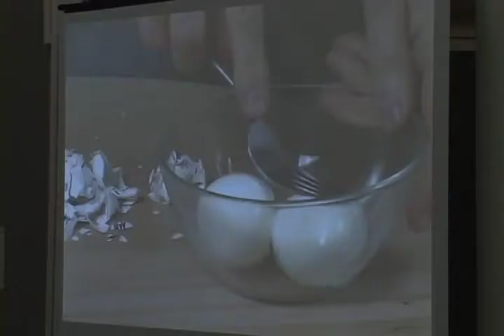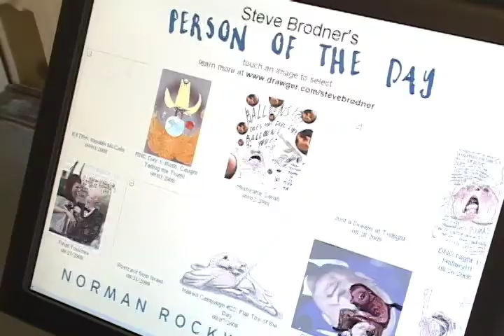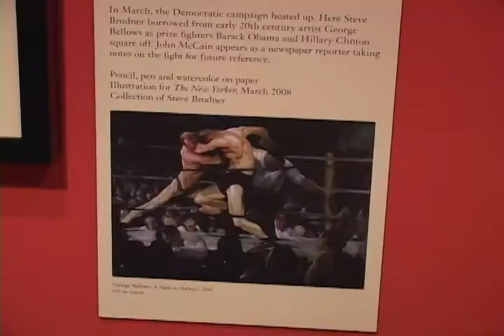"Raw Nerve! The Political Art of Steve Brodner" tour #6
On view through October 26, 2008 at Norman Rockwell Museum, "Raw Nerve! The Political Art of Steve Brodner" features the art of the famed political illustrator.

This video features part six of a tour of the exhibition with curator Charles Sable.